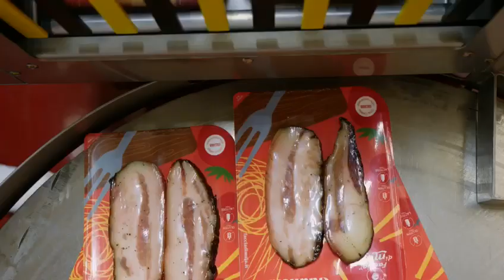Salumificio M. Brugnolo presenta il nuovo guanciale in skin della linea A-fettone